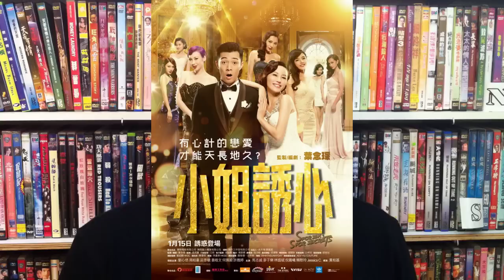S for Sex, S for Secrets/小姐誘心 Movie Review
This is my review of S for Sex, S for Secrets starring Pakho Chau, Annie Liu, Philip Keung and Jacqueline Chong.

You can buy this movie here when it’s released to home video:
DVD -
Blu-Ray -